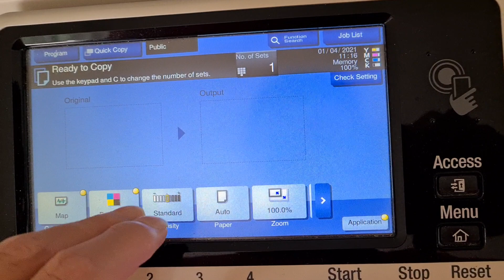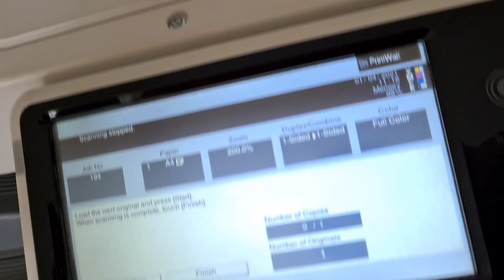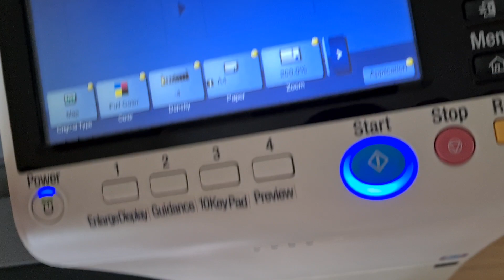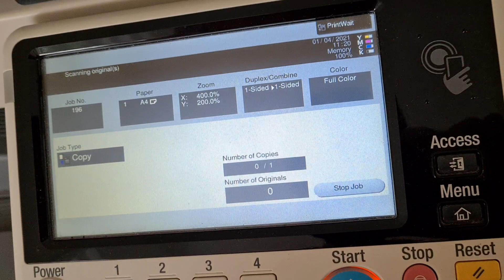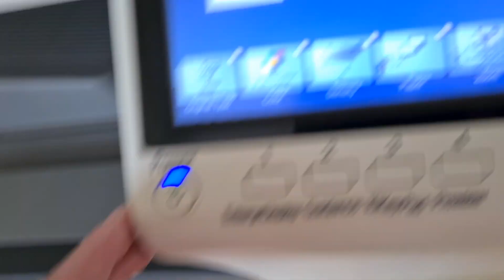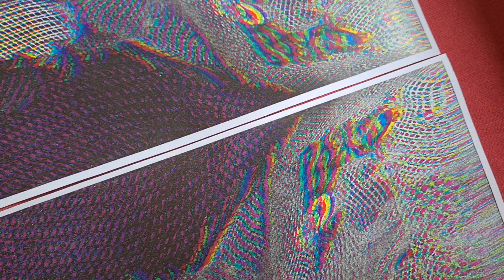Children's sequined tutu